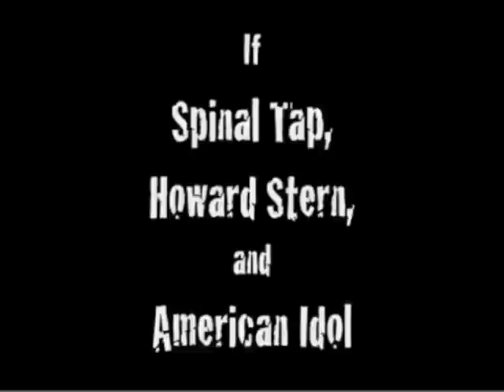Power Balladz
Returning to the Marcus Center in Todd Wehr Theater for two nights only from September 12-13!